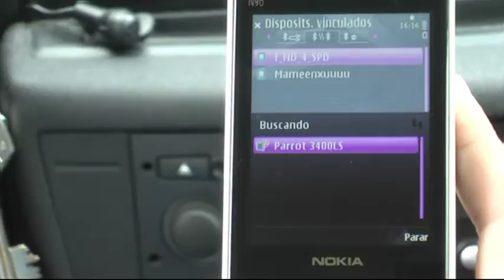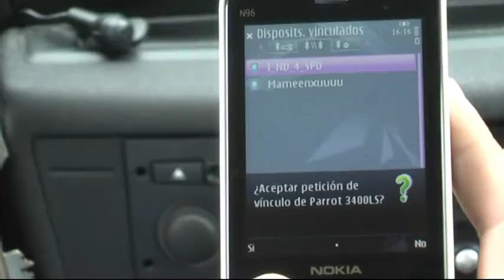proyecto_nokia_dvd